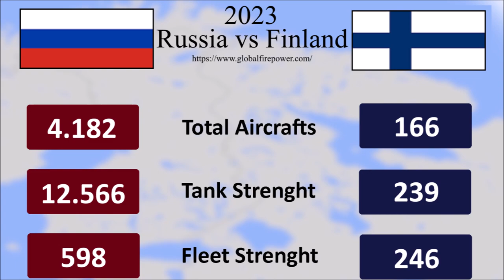Finland vs Russia || Country vs Country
Finland vs Russia 2023
My friend's youtube channel: @WFW_map
My channel: @Worldball_mapping